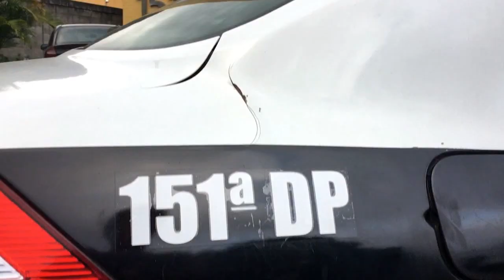DONO DE PEDREIRA É ASSASSINADO A TIROS EM AMPARO - NOVA FRIBURGO 05 06 23